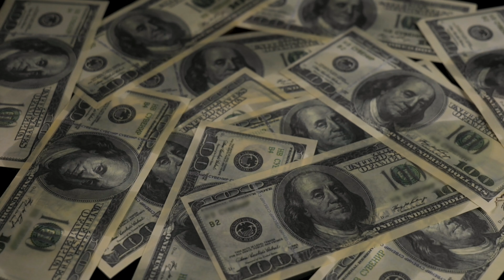Electro House remix of Wicked Thoughts (Deadly Sins Edit)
Recorded at MixMasters Studio in Adelaide, South Australia, this infectious remix shows Followthatcar's funky roots in all its glory!